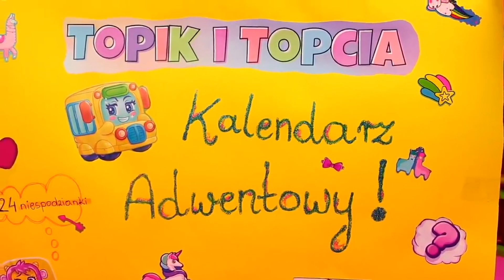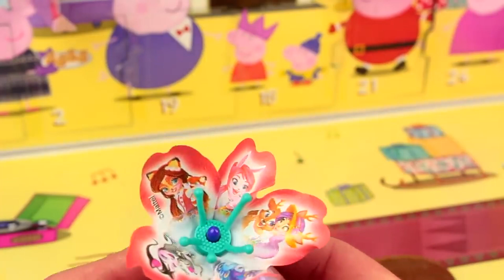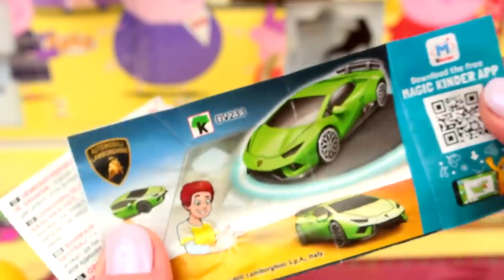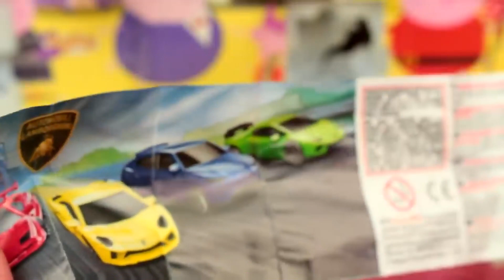Topik i Topcia ☃️ Świąteczne DIY ❄️ Topikowo Topciowe Bombki & Kalendarz Adwentowy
Hejka Kochani! Święta tuż, tuż.. czas stworzyć ozdoby na choinkę! Topikowo Topciowe bombki? Czemu nie! 💙
Jeśli masz ochotę narysuj obrazek lub napisz list do Topika i Topci! Wyślij go na nasz adres e-mail 💙💜